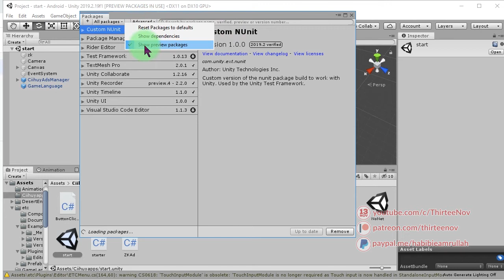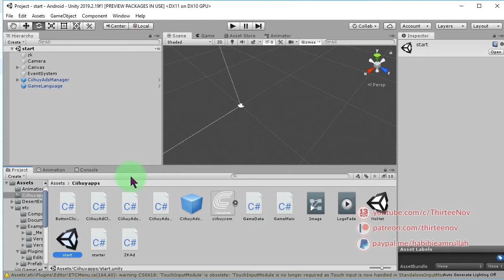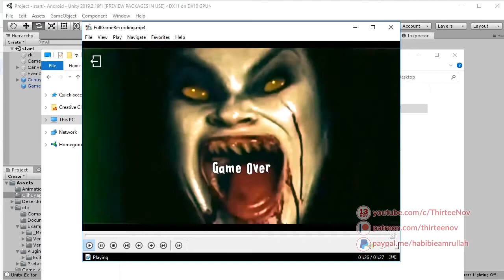How to use Unity Recorder to record and make a film of your game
Did you make your own game and you want to test it and also record a film of your game? There is a package called Unity Recorder, it is very easy to use and super helpful for making film and recording of your Unity games.

In this video I will show you the steps and see the result.